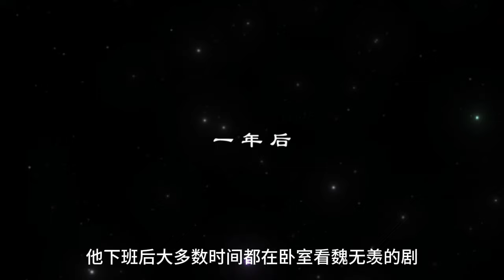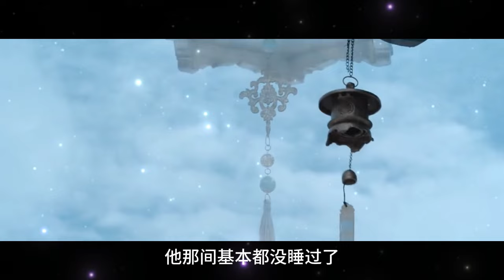陈情忘羡｜心甘情愿，第66集：羡羡突然消失了。